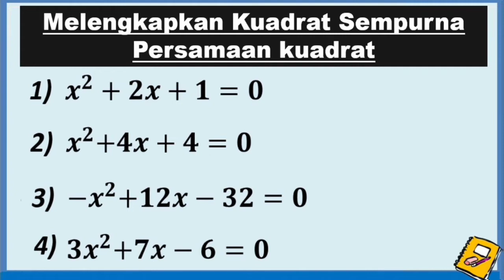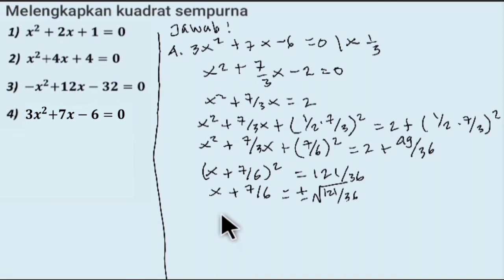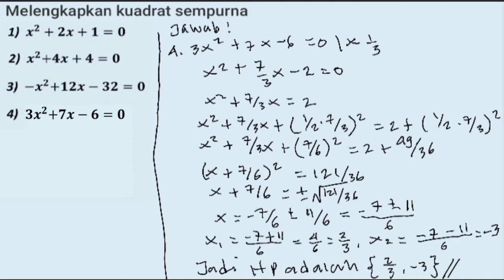Melengkapkan kuadrat Sempurna Persamaan Kuadrat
Cara menentukan akar-akar Persamaan kuadrat dengan Cara melengkapkan kuadrat sempurna

Tentukan akar-akar persamaan kuadrat dengan rumus melengkapkan kuadrat sempurna!
1. x2 + 2x + 1 = 0
2. x2 + 4x + 4 = 0
3. -x2 + 12x - 32 = 0
4. 3x^2 + 7x - 6 = 0